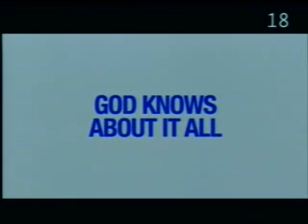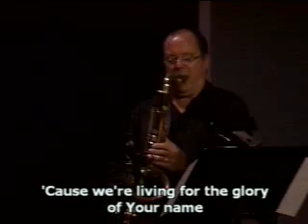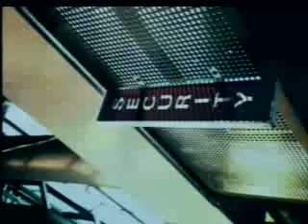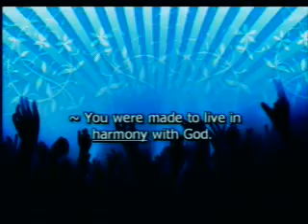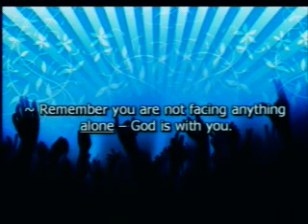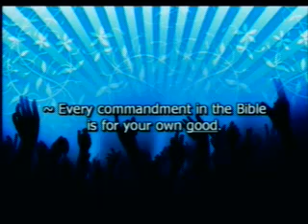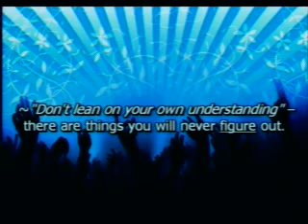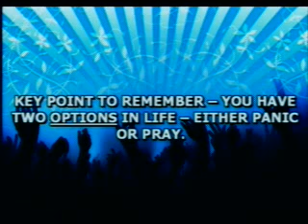Weekend of Worship